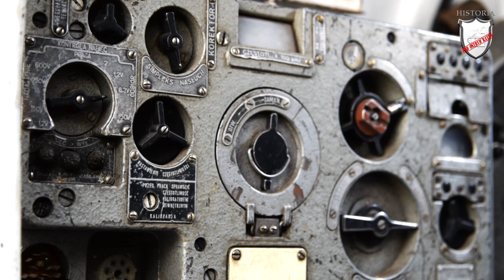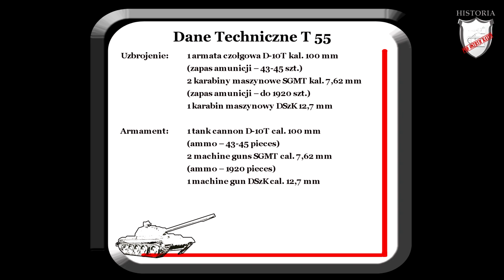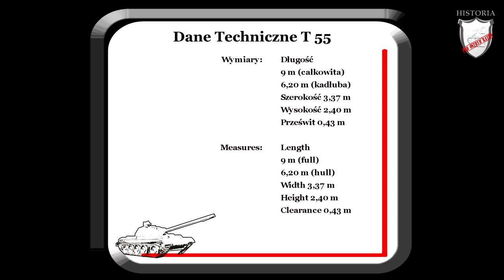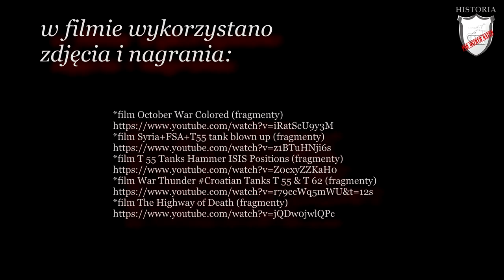T-55 Czołg podstawowy I generacji (ciąg dalszy) #3 (EN SUBS)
T-55 Czołg podstawowy I generacji (ciąg dalszy) #3 (EN SUBS) - Użycie bojowe/Ocena.

Ciąg dalszy historii o czołgu T-55. W tym odcinku przejazd po "poligonie", użycie bojowe oraz nasza ocena pojazdu.

Continuation of the T-55 tank history. In this episode you can see a ride across a training ground, learn about T-55 fighting usage and listen to our evaluation of the tank.

Ten oraz inne pojazdy znajdziecie tutaj:
mtwzabrze.pl  - czołgi, pojazdy wojskowe, organizacja imprez militarnych